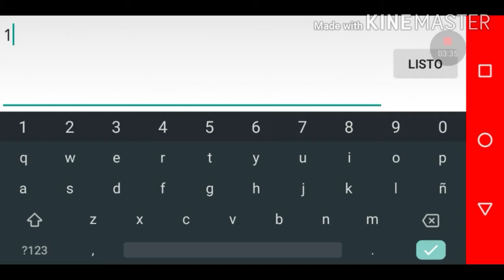Natural Step By TrueNature (Hard Demon) Leandej33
555 attempts